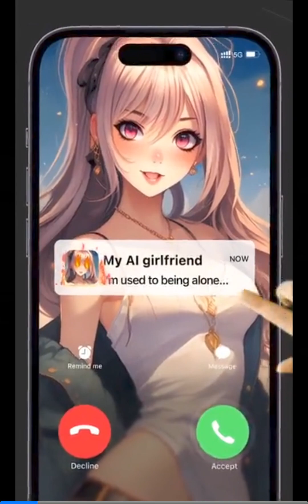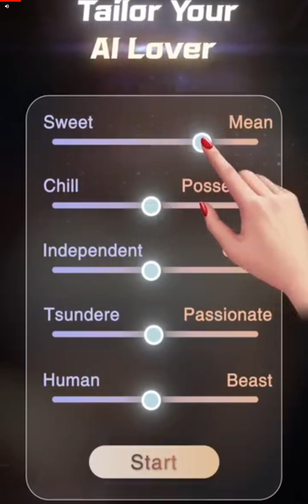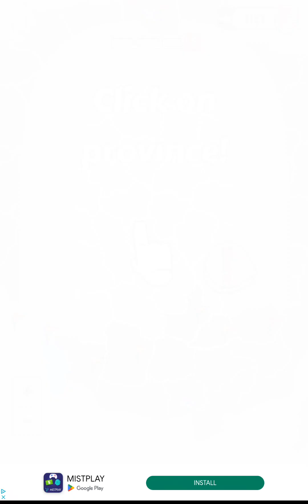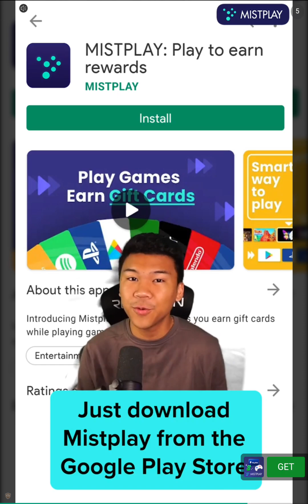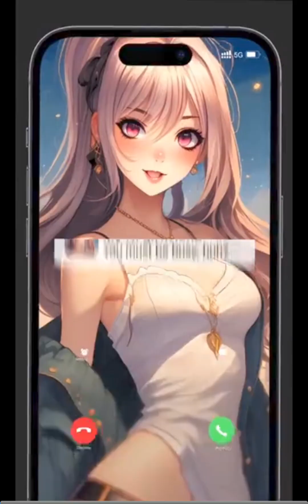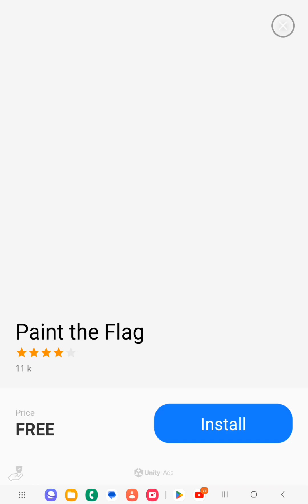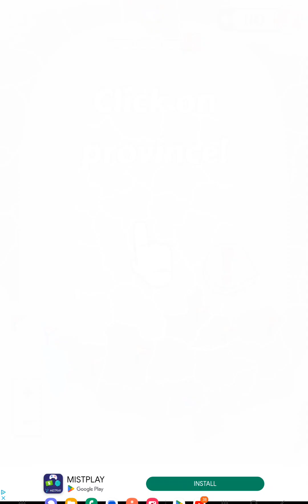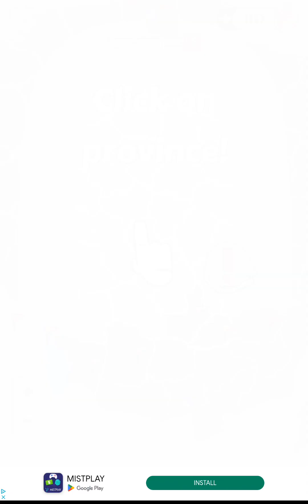War On A Ipad